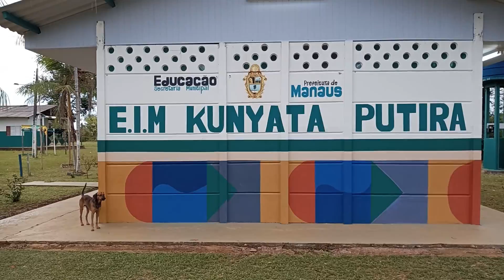comunidade são tomé ..rio negro